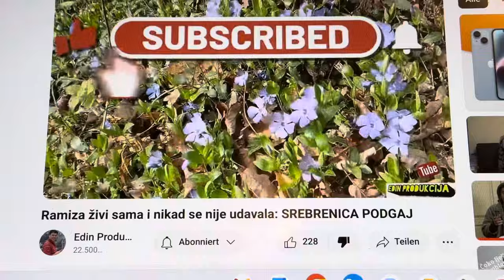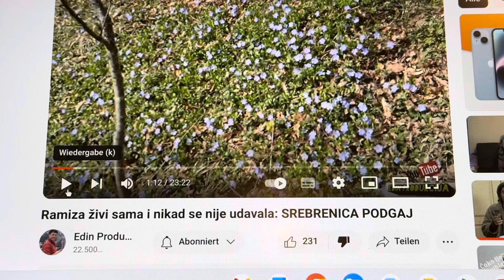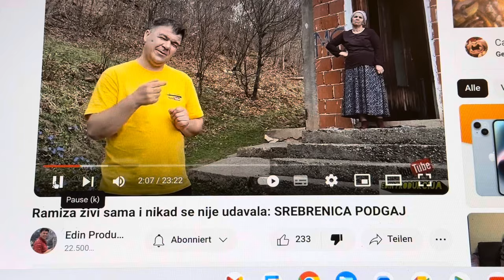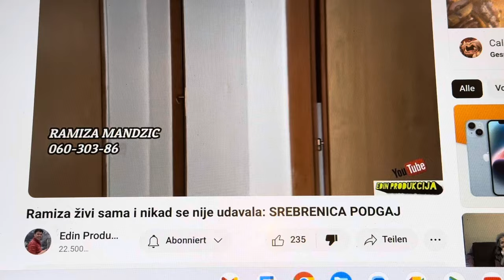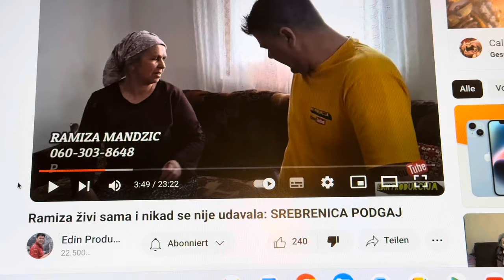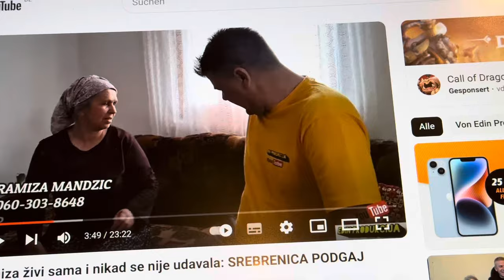EDIN PRODUKCIJA HAJR DONIO REAKCIJA SLABO SRCE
Nasao je zrtvu iz Srebrenice jer ima puno Srebrenican u Ameriki .
Po prici gospode i ona trazi da joj se operacija ociju skupi novac ,Sad ide Ramazan .Edin Produkcija to provlaci Donatorima kroz Usi ❌
Milici
Stebrenica.
Vi procijenite i znat ce te.
Donirajte Majki dobri ljudi izgubila se ljubav i ljudskost niko nikog ne gleda.Hvala dobrim ljudima jest ovaj stela.
Ovaj nema dusu.

Kanalinfo

Istina Bosne

Ja Jasmin Rizvanovic stojim iza projekta sa gore navedenim nazivom.
Kanal je novi bez prijava i tako ce i ostati.
Sa ovim Kanalom cu izgraditi Instituciju od Kanala za Reakcije na ostale You -Tubere bez iznimke.
Samo jos pey-pal nas koci od pocetka rada,sto cu uspijeti realizovati za koji dan u Bosni i Hercegovini.
Pratite nas rad ako Vas naravno zanima dokle cemo  dogurati.
Neki uspijeh ocekujemo tek za nekih 6
 mjeseci snimanja.
Tako da ne ocekujte previse Donatorski akcija jer dok ne skupimo odredeni broj pretplatnika  nema ni Akcija.
Primarna Dijelatnost ostaje Dimnjacar.
Hvala na Sub i sto nas pratite.Hvala i buducim pretplatnicima.

U Opisu profila imate link za Booking kod Nas u smjestaju stim ce te podrzati nas rad.
Links

🔥🔥🔥 👍 𝐇𝐎𝐖 𝐃𝐈𝐃 𝐘𝐎𝐔 𝐋𝐈𝐊𝐄 𝐓𝐇𝐄 𝐕𝐈𝐃𝐄𝐎 ⁉️ 𝐃𝐨 𝐲𝐨𝐮 𝐡𝐚𝐯𝐞 𝐚 𝐬𝐩𝐞𝐜𝐢𝐚𝐥 𝐜𝐨𝐧𝐧𝐞𝐜𝐭𝐢𝐨𝐧 𝐰𝐢𝐭𝐡 𝐁𝐨𝐬𝐧𝐢𝐚 𝐚𝐧𝐝 𝐇𝐞𝐫𝐳𝐞𝐠𝐨𝐯𝐢𝐧𝐚?

🔥🔥🔥 👍 𝐊𝐀𝐊𝐎 𝐕𝐀𝐌 𝐒𝐄 𝐒𝐕𝐈𝐃𝐈𝐎 𝐕𝐈𝐃𝐄𝐎 ⁉️ 𝐈𝐦𝐚𝐭𝐞 𝐥𝐢 𝐩𝐨𝐬𝐞𝐛𝐧𝐮 𝐯𝐞𝐳𝐮 𝐬𝐚 𝐁𝐨𝐬𝐧𝐨𝐦 𝐢 𝐇𝐞𝐫𝐜𝐞𝐠𝐨𝐯𝐢𝐧𝐨𝐦?

Ž𝐞𝐥𝐢𝐦 𝐩𝐨𝐝𝐢𝐣𝐞𝐥𝐢𝐭𝐢 𝐥𝐣𝐞𝐩𝐨𝐭𝐮 𝐁𝐨𝐬𝐧𝐞 𝐢 𝐇𝐞𝐫𝐜𝐞𝐠𝐨𝐯𝐢𝐧𝐞 𝐬𝐚 𝐬𝐯𝐢𝐦𝐚 𝐯𝐚𝐦𝐚, 𝐚𝐤𝐨 ž𝐞𝐥𝐢𝐭𝐞 𝐢𝐬𝐭𝐫𝐚ž𝐢𝐯𝐚𝐭𝐢 ​​𝐩𝐞𝐣𝐳𝐚ž𝐞, š𝐚𝐫𝐦𝐚𝐧𝐭𝐧𝐞 𝐛𝐚𝐣𝐤𝐨𝐯𝐢𝐭𝐞 𝐝𝐨𝐥𝐢𝐧𝐞, 𝐠𝐫𝐚𝐝𝐨𝐯𝐞, 𝐣𝐞𝐳𝐞𝐫𝐚, 𝐩𝐥𝐚𝐧𝐢𝐧𝐞, 𝐠𝐫𝐚𝐝𝐬𝐤𝐞 𝐯𝐨ž𝐧𝐣𝐞, 𝐩𝐫𝐞𝐤𝐫𝐚𝐬𝐧𝐞 𝐯𝐨ž𝐧𝐣𝐞 𝐮 𝐩𝐫𝐢𝐫𝐨𝐝𝐢, 𝐤𝐚𝐨 𝐢 𝐝𝐮𝐠𝐞 𝐯𝐨ž𝐧𝐣𝐞 𝐩𝐨 𝐁𝐨𝐬𝐧𝐢 𝐢 𝐇𝐞𝐫𝐜𝐞𝐠𝐨𝐯𝐢𝐧𝐢 𝐢𝐭𝐝. ..𝐁𝐮𝐝𝐢𝐭𝐞 𝐮 𝐭𝐨𝐤𝐮 𝐬𝐚 𝐦𝐨𝐣𝐢𝐦 𝐯𝐢𝐬𝐨𝐤𝐨𝐤𝐯𝐚𝐥𝐢𝐭𝐞𝐭𝐧𝐢𝐦 𝐬𝐚𝐝𝐫ž𝐚𝐣𝐞𝐦 𝐢 𝐝𝐚𝐣𝐭𝐞 𝐦𝐢 𝐬𝐯𝐨𝐣𝐞 𝐯𝐫𝐢𝐣𝐞𝐝𝐧𝐞 𝐩𝐨𝐯𝐫𝐚𝐭𝐧𝐞 𝐢𝐧𝐟𝐨𝐫𝐦𝐚𝐜𝐢𝐣𝐞, 𝐬𝐮𝐠𝐞𝐬𝐭𝐢𝐣𝐞, 𝐬𝐮𝐠𝐞𝐬𝐭𝐢𝐣𝐞..𝐀𝐤𝐨 ž𝐞𝐥𝐢𝐭𝐞 𝐝𝐚 𝐦𝐞 𝐩𝐨𝐝𝐫ž𝐢𝐭𝐞 - 𝐩𝐨𝐝𝐢𝐣𝐞𝐥𝐢𝐭𝐞 𝐦𝐨𝐣 𝐤𝐚𝐧𝐚𝐥 𝐬𝐚 𝐬𝐯𝐨𝐣𝐢𝐦 𝐩𝐫𝐢𝐣𝐚𝐭𝐞𝐥𝐣𝐢𝐦𝐚 @istinabosne2